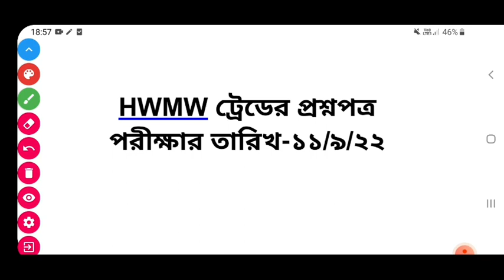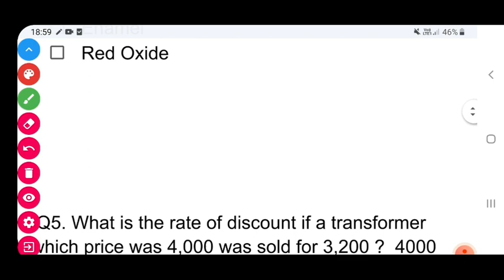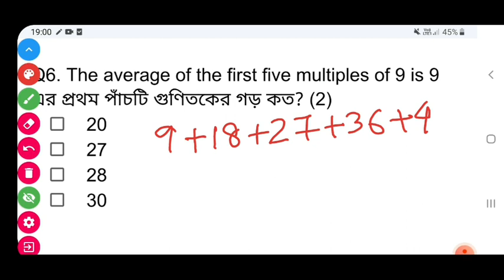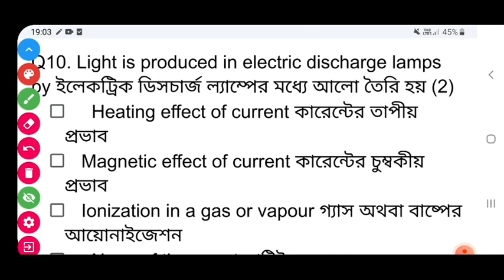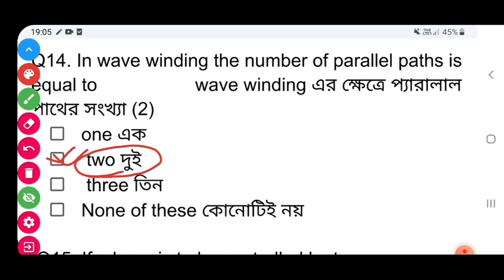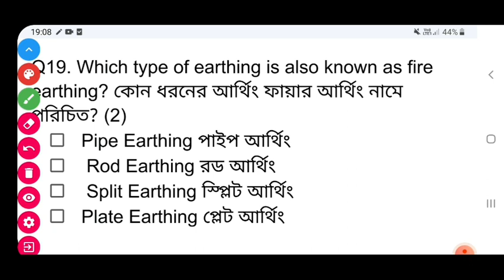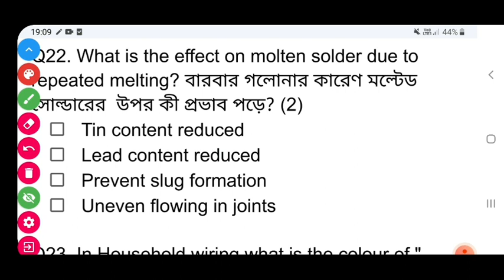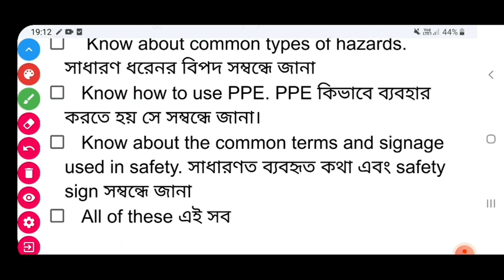ইলেকট্রিক এর ২৫ টি প্রশ্ন উত্তর।। Short question about electricity।।MCQ ।।HWMWA exam-2022 (SET-2)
বাংলায় ইলেকট্রিক্যাল হাউজ ওয়্যারিং ও মোটর ওয়াইন্ডিং এর প্রশ্ন উত্তর